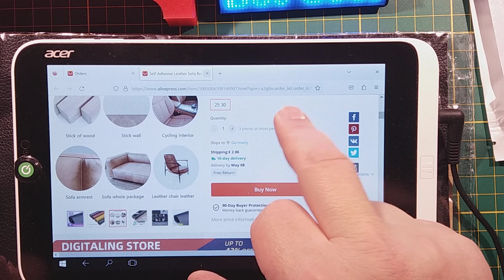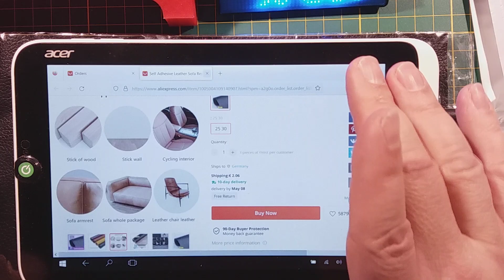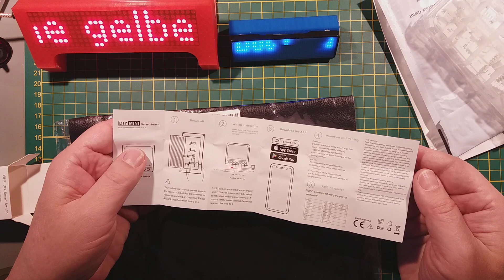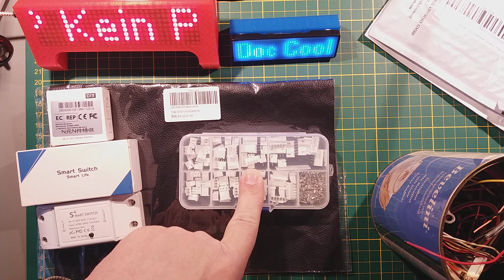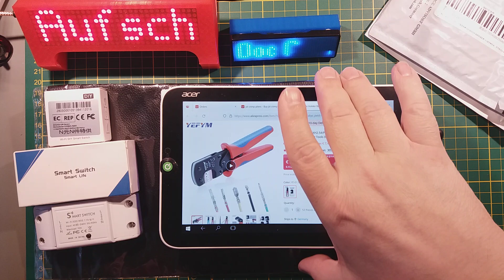Mailbag #035, Elektronik AliExpress China, USB C Platinen, JST Stecker, Smart Switches, Lederimitat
Dort gibt es allerlei über Microcontroller, Arduino, STM32, ESP32, Raspberry Pi (auch Pico), Elektronik, 3D-Druck, Basteln, Reparieren, Do it yourself, Computer, Retro-Computing, Geocaching,  und noch viel mehr.

Gesten Sensor mit LED Stripe weiß, USB
DC 5V USB Motion LED Backlight LED TV Kitchen Under Cabinet Lamp LED Light Strip Hand Sweep Waving Sensor diode Lights

10x USB C Platinen
10 Pcs USB 3.1 Type C Connector 16 Pin Test PCB Board Adapter 16P Connector Socket For Data Line Wire Cable Transfer

Wifi Switch Schraubanschlüsse Live Neutral, eine Seite 4x4x2 cm
16A Graffiti WiFi Bluetooth Dual-Mode Smart on-off Device Concealed Smart Switch Support Single and Dual Control

Wifi Switch Schraubanschlüsse Live Neutral, zwei Seiten 88x39x23 mm
Mobile app remote wireless remote control timing wif intelligent switch on-off device wi on-off device graffiti

JST Stecker 1/10" 2p 3p 4p 5p Set 230 Stk.
230pcs Xh 2.54 2p 3p 4p 5pin 2.54mm Pitch Terminal Kit Pin Connector Terminal Connector Kit

Lederimitat, selbstklebend, 25x30 cm, für Reperatur Mittellehne Duster 1pcs 25*30cm Thickened Adhesive Self-Adhesive Leather Sofa Leather Repair Leather Bed Soft Bag Leather Repair Subsidy